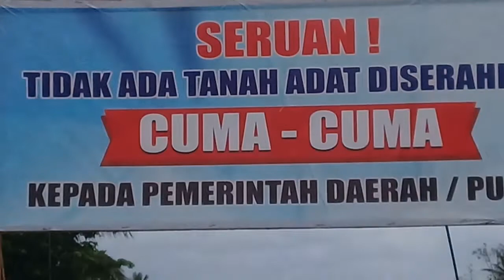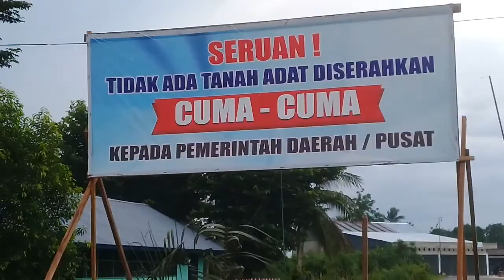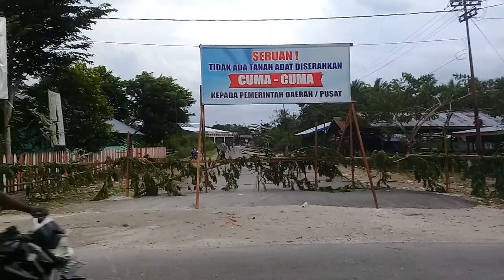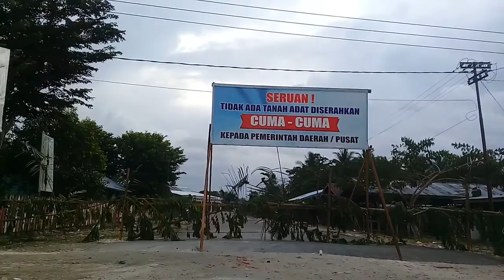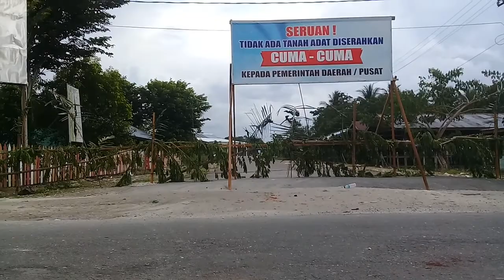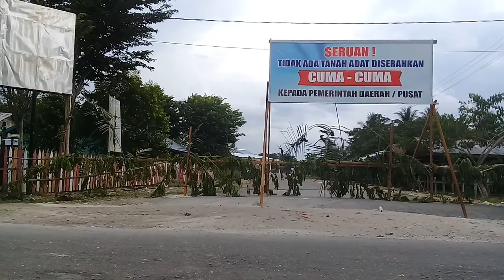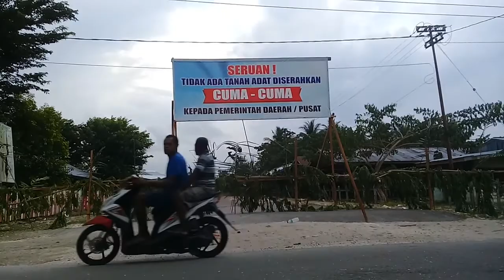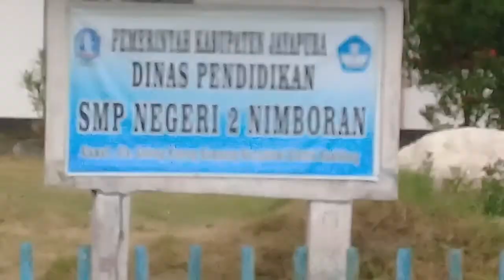Kepala suku besar ( ondoafi) marah satu kampung transmigrasi di kurung